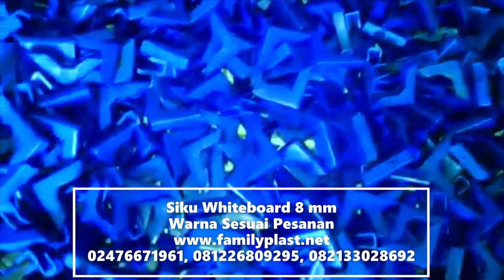SIKU WHITEBOARD 8 MM familyplast net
Siku Pengaman Whiteboard
Siku Pengaman Frameboard
Siku Pengaman Souvenirboard